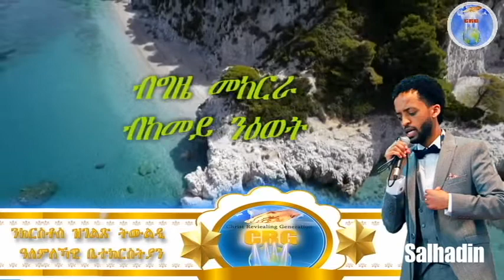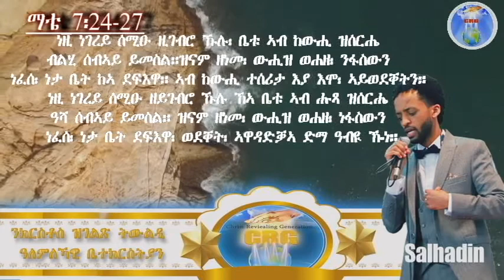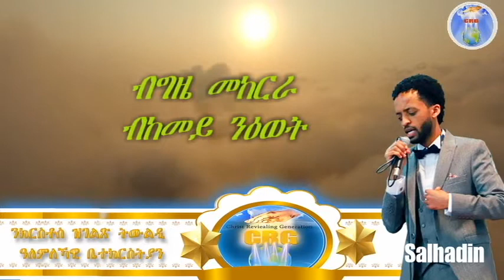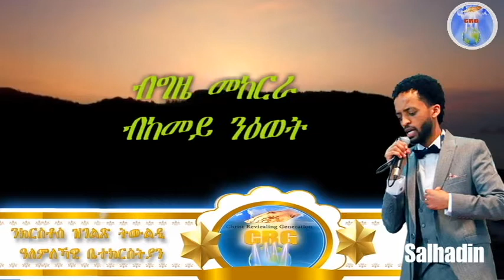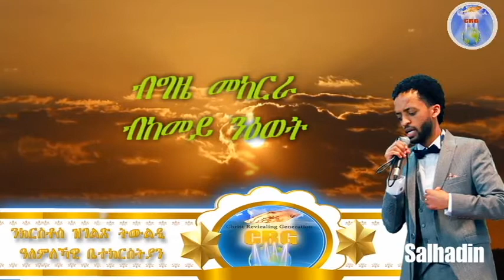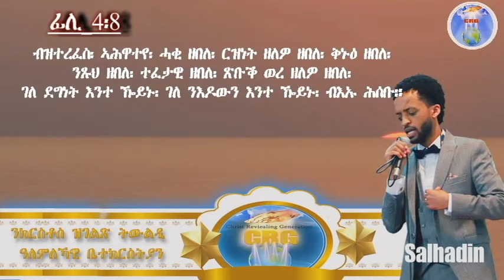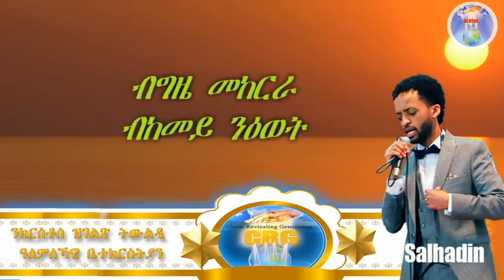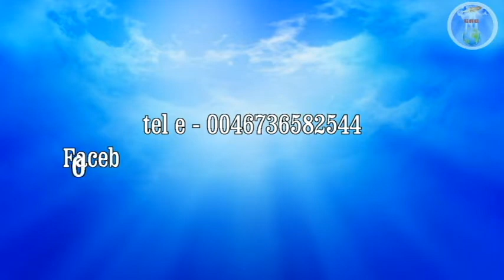ኣገልጋሊ ሰልሓዲን መዓልታዊ ቃል 12 09 2020 ብግዜ መከራ ብከመይ ንዕወት!